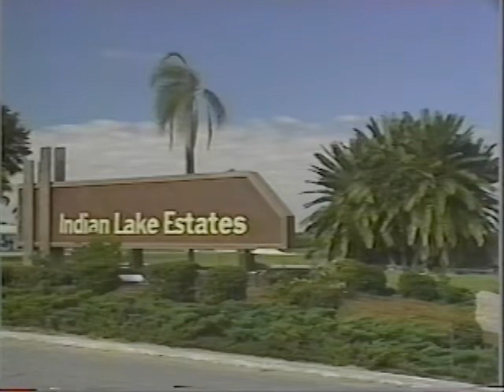ILE Movie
Movie about the community of Indian Lake Estates, Florida created in the 1950's